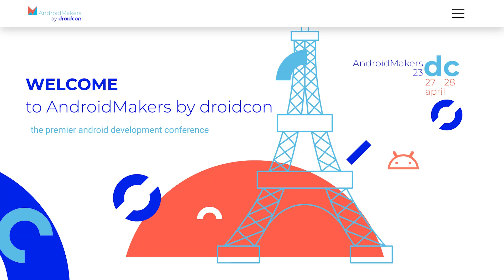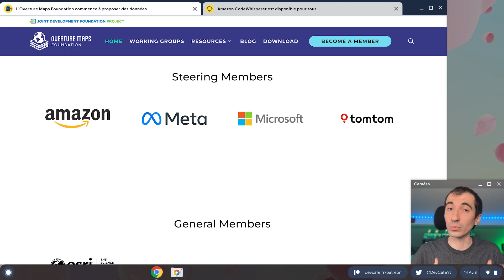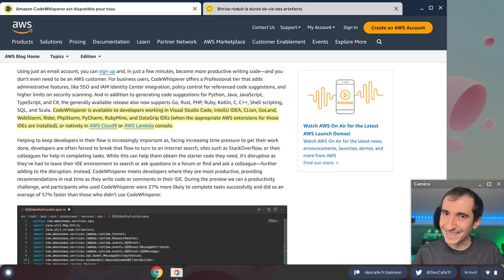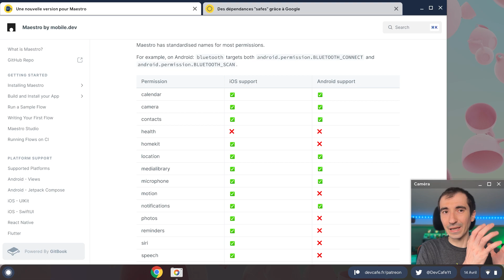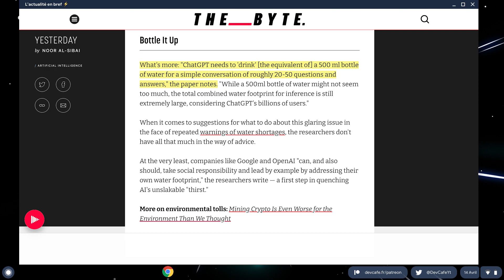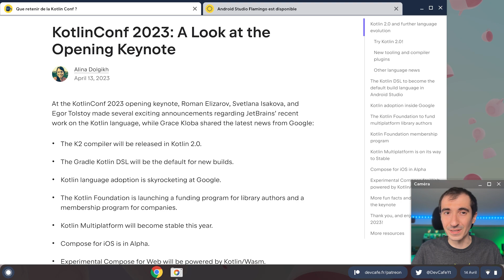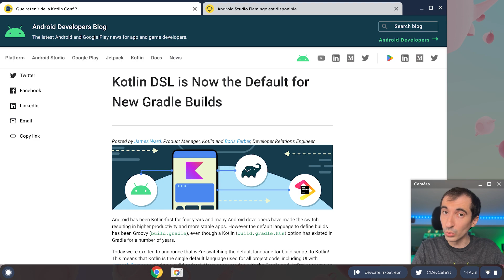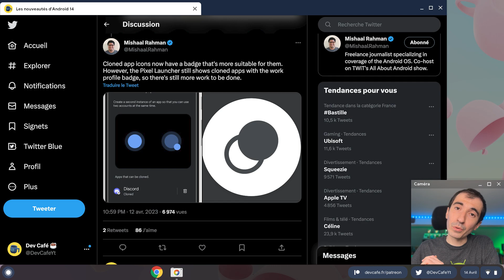AWS CodeWhisperer : un concurrent gratuit à GitHub Copilot 🤖 Annonces Kotlin/Android 🆕 DevCafé 14/04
DevCafé ☕️ résume tous les matins les principales informations à retenir autour de l’actualité du développement. Dans ce numéro, nous verrons toutes les nouveautés autour de la Kotlin Conf d’Amsterdam (Multiplatform, Gradle, Android Studio Flamingo…), sans oublier quelques nouveautés oubliés sur Android 14.

En première partie, différents outils seront évoqués comme Wolfia (DevOps Mobile), Maestro (Tests end-to-end) ou encore Amazon qui lance un concurrent à GitHub Copilot nommé CodeWhisperer. Nous évoquerons aussi le site deps.dev, fort pratique pour vérifier la sécurité des packages.

👉 Sommaire de l’émission du 14/04 :
00:00 Introduction
01:29 L’Overture Maps Foundation commence à proposer des données
02:31 Amazon CodeWhisperer est disponible pour tous
03:21 Bitrise réduit la durée de vie des artefacts
03:45 Des nouveautés pour Wolfia
04:58 Une nouvelle version pour Maestro
05:53 Des dépendances "safes" grâce à Google
06:40 Les actus en bref
⚡️ Google Currents, c'est fini
⚡️ ChatGPT consomme une quantité d'eau impressionnante
⚡️ Une nouvelle version de Winamp Player
⚡️ CarNet de Volkswagen
⚡️ 100 000 commits pour Kotlin
08:03 Que retenir de la Kotlin Conf ?
09:38 Android Studio Flamingo est disponible
11:01 Les nouveautés d'Android 14
11:36 Conclusion

🤖 Amazon CodeWhisperer est disponible pour tous

🇳🇱  Que retenir de la Kotlin Conf ?

En Bref :

En ce moment, deux thématiques sont à la mode : l'écologie d'un côté et ChatGPT de l'autre. Mais clairement, l'un et l'autre ne font pas bon ménage. Selon une nouvelle étude, uniquement sur l'entrainement de GPT-3, cela a consommé 700 000 litres d'eau. Et lors d'une utilisation de ChatGPT, une conversation comprise entre 20 et 50 questions est l'équivalent d'une bouteille d'½ L.

Chez Google, le cimetière est très actif ces derniers temps, puisque c'est désormais Current, la version de Google Plus pour les entreprises qui fermera ses portes le 5 juillet.

Mais si les uns meurent, d'autres renaissent d'entre les morts, car Winamp vient de se relancer, non pas sous la forme d'un client lourd, mais d'une web app. Parfaitement utilisable, on peut y aussi y écouter des podcasts.

Après les applications et jeux, ce sont désormais les constructeurs automobiles qui font dans les fonctionnalités à acheter après la vente. Dans le cas de Volkswagen, Car-Net permet notamment de géolocaliser sa voiture. Mais à la suite d'un vol, où un enfant était resté dans l'habitacle, Volkswagen a refusé de donner la localisation à la police, car la propriétaire n'avait pas renouvellé son abonnement. Il a fallu que quelqu'un paie à sa place pour que Volkswagen décide enfin de donner l'information. Une belle honte pour le constructeur allemand.

Et enfin finissons de manière positive, puisse le projet Kotlin sur GitHub a dépassé les 100 000 commits hier.